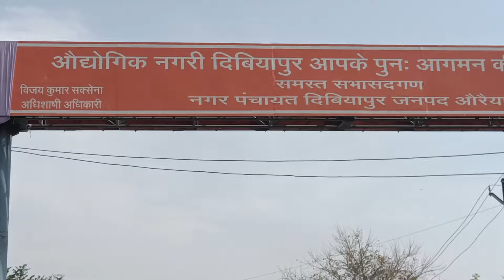आज शिवानी कुमारी से मिलें | Shivani Kumari se milne gye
Aaj Shivani Kumari se milne gye